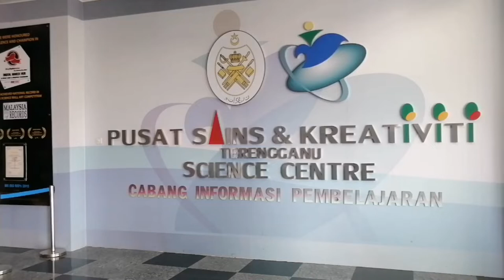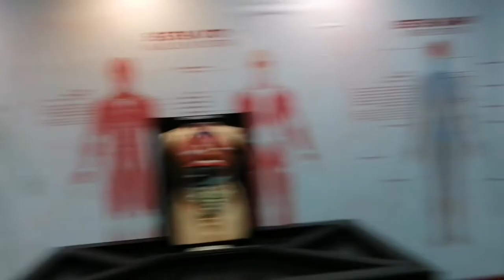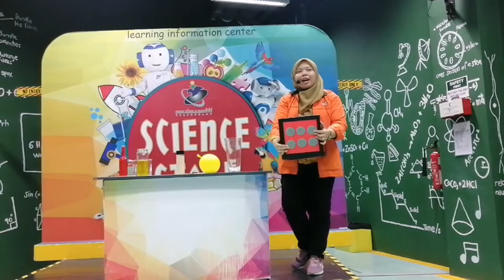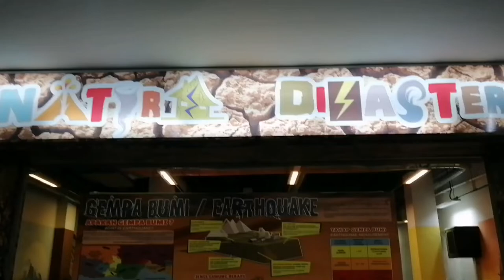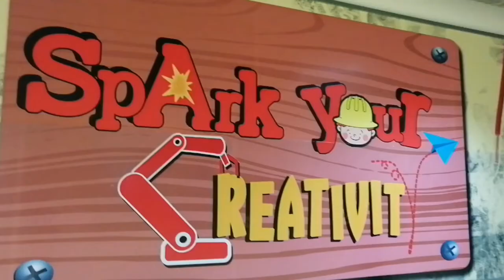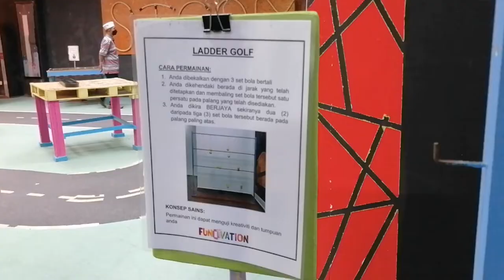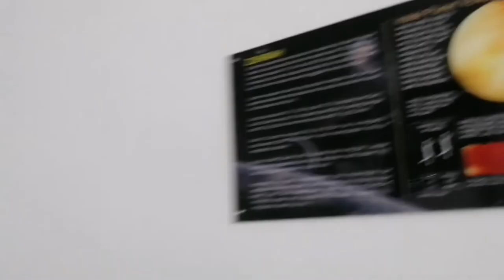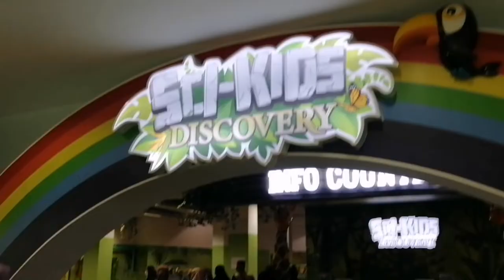Pusat Sains & Kreativiti Terengganu (PSKT)